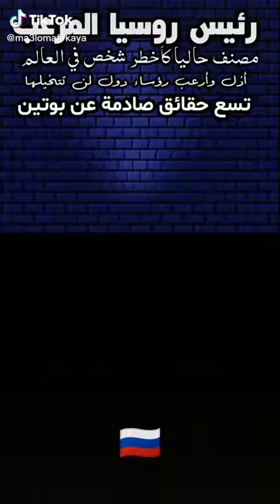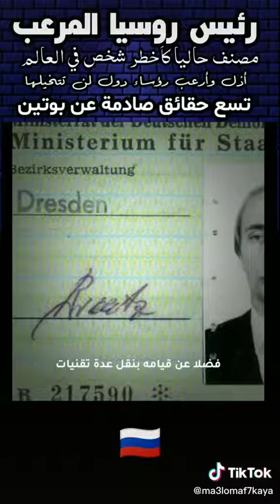كيف اصبح بوتين يهدد العالم ؟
حقائق غريبة وظروف صعبة تعرف عليها لتفهم الشروط التي جعلت من بوتين الرجل المرعب